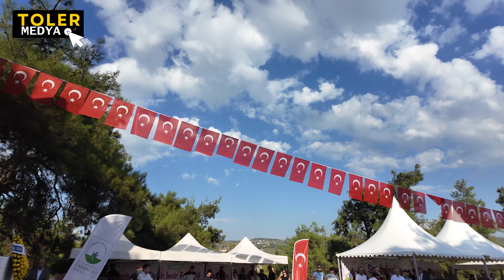Osmangazi Belediyesi Ovaakça İncir Festivali